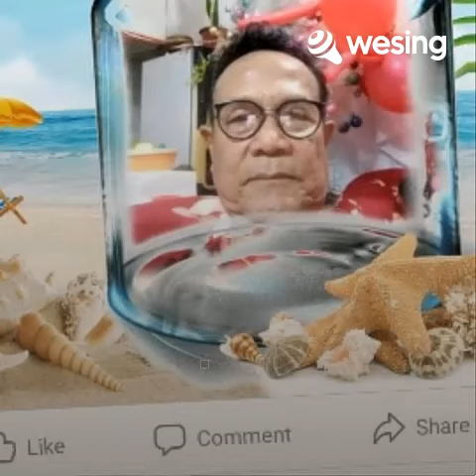This video is from WeSing